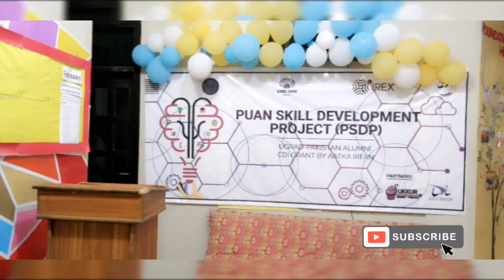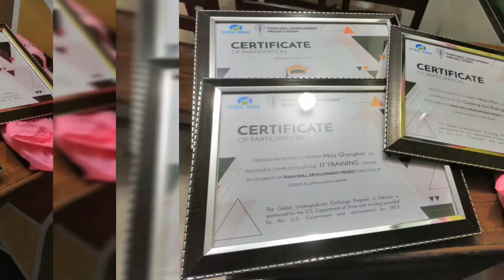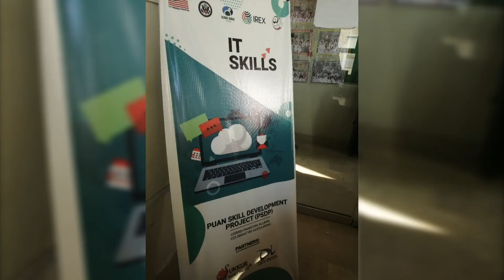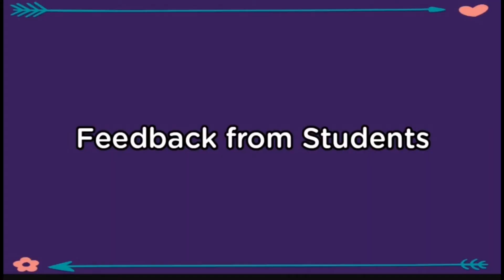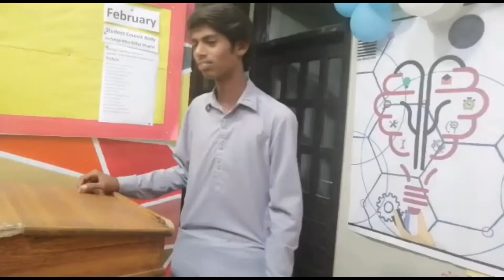PUAN Skill Development Project (PSDP) - SUKKUR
Welcome to my channel, this is Aatka Irfan, member of Youth Council at Pakistan-U.S Alumni Network, and organizer of "PUAN Skill Development Project" funded by U.S Embassy conducted at Foundation Grammer School, Sukkur from Monday - Feburary 17th, 2020 to Thursday - Feburary 27th, 2020. I hope you all have a great time watching this.

For any queries please contact at